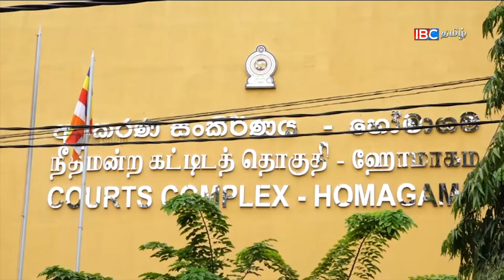ஞானாசார தேரரின் மேன்முறையீட்டு மனு ஒத்திவைப்பு